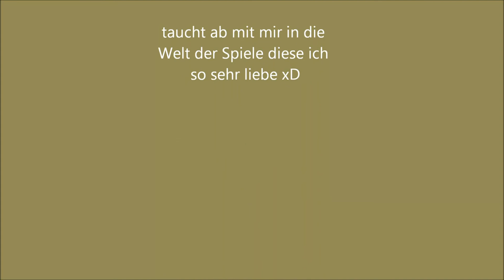Let´s Play Risen 2 Dark Waters 87 German Jaffar baut uns ein Floss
doch dafür müssen wir im die Teile bringen.nachdem wir Holz am Strand gesammelt haben sprechen wir mit dem Häupling der Gnome